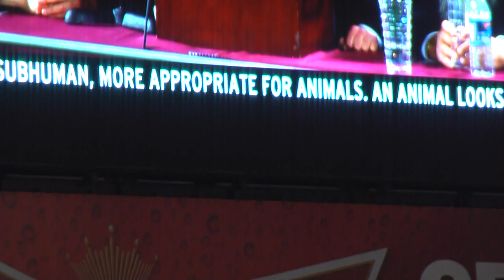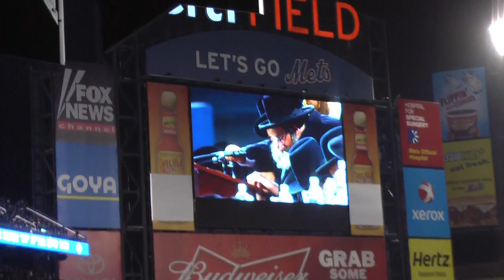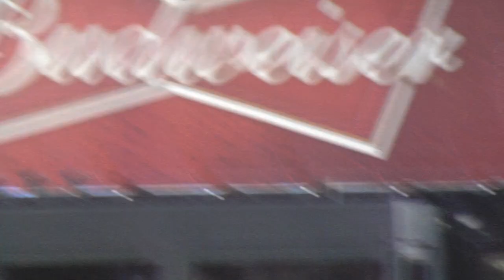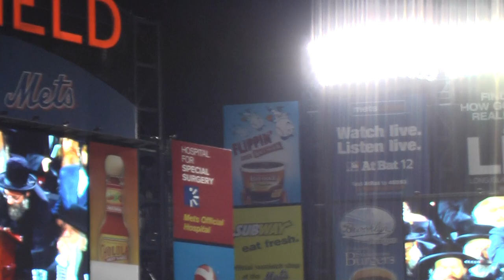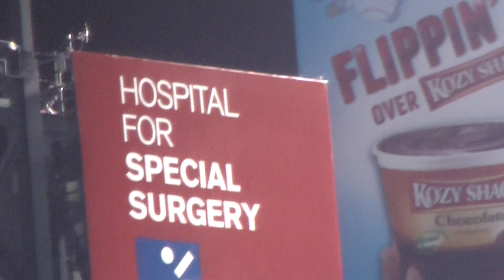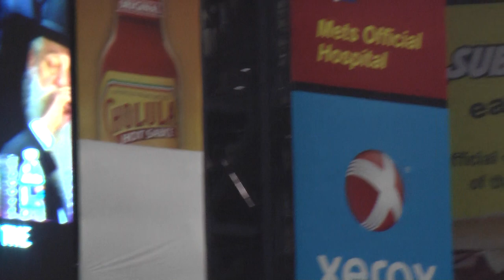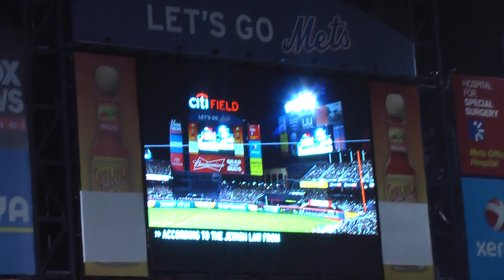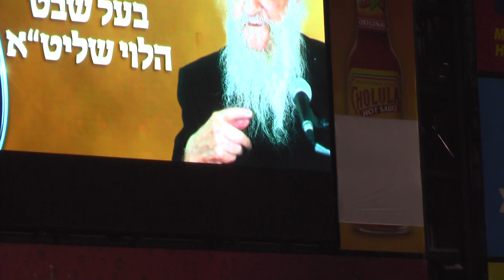The Skulener Rebbe Speaking in Yiddish at Citi Field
Queens, NY - Tens of thousands of ultra-Orthodox Jewish men attended a rally Sunday May 20 2012, at the New York Mets' stadium on the dangers of the Internet and how to use modern technology in a religiously responsible way.

The rally was organized by a rabbinical group called Ichud Hakehillos Letohar Hamachane, which means Union of Communities for the Purity of the Camp. Published reports have put the cost at $1.5 million.